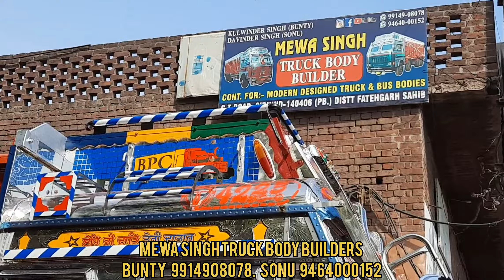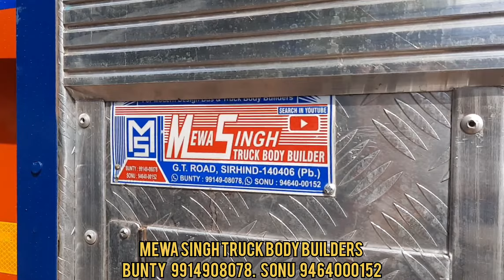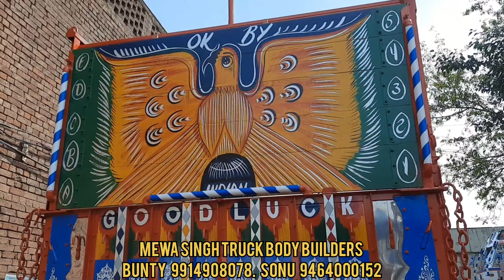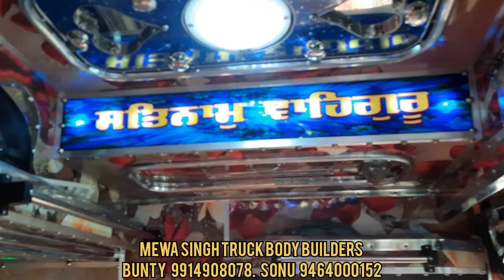MEWA SINGH TRUCK BODY BUILDERS SIRHIND. PUNJAB 9914908078. 9464000152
TATS 4225 BS6
FROM JALANDHAR
SARABJIT BAI G

PURE MALISHIYA SAAL
65.6MM BODY ANGLE
62 KG BODY HR SHEET
CABIN WOOD ALL KIKAR
ALL WORK ACURESE

SINCE 1982